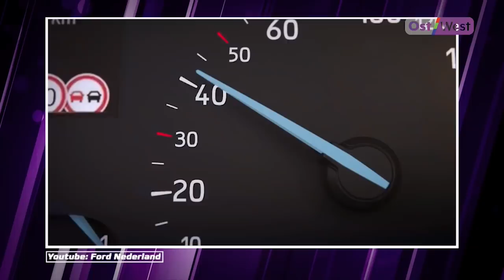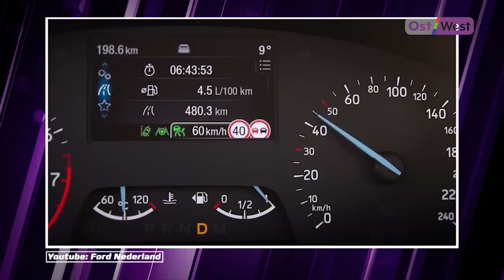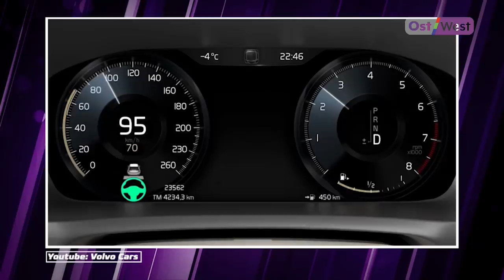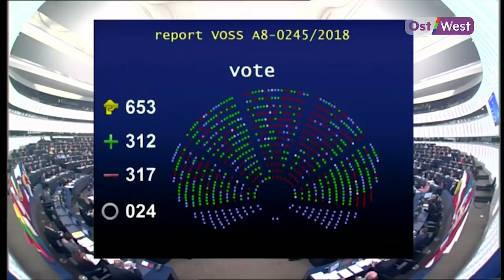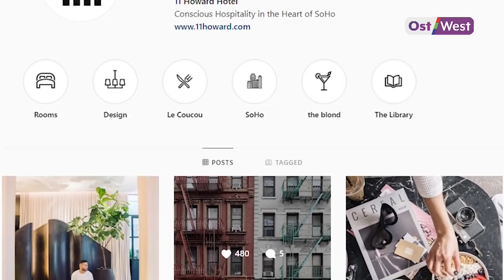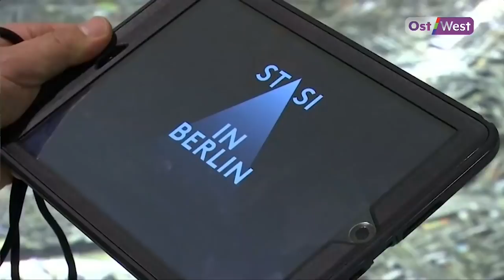Трамп и жена Гуайдо, Франция и Германия обменялись министрами, а российская немка обманула Нью-Йорк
— «Россия должна убраться оттуда». Дональд Трамп потребовал от России отозвать военных из Венесуэлы. Президент США  принимал в Белом доме жену венесуэльского оппозиционера Хуана Гуайдо

— Больше власти автомобилям, и хватит переводить часы — постановили в Европе. В ближайшие годы отменят летнее и зимнее время. А европейским автомобилистам будут помогать их же машины — например, вовремя сбрасывать скорость

— «Обмен министрами»: сегодня французский министр иностранных дел посетил заседание немецкого правительства — еще через три месяца в Париж отправится один из министров Германии

— Писающий мальчик слишком много писает. Брюссельские власти подсчитали, что знаменитый фонтан спускает слишком много чистой ‒ питьевой! ‒ воды в канализацию

— Как российская немка, которая обманула весь Нью-Йорк. «Анна Дельви» (настоящее имя Анна Сорокина) предстала перед судом в  Нью-Йорке — ее обвиняют в мошенничестве на сумму в четверть миллиона долларов

— Штази, внутренняя разведка Восточной Германии, следила за всеми и каждым в немецкой столице. Как именно? Можно увидеть на новой выставке

Итоги дня подвела Дарья Сухарчук